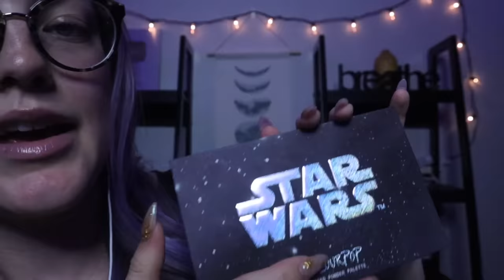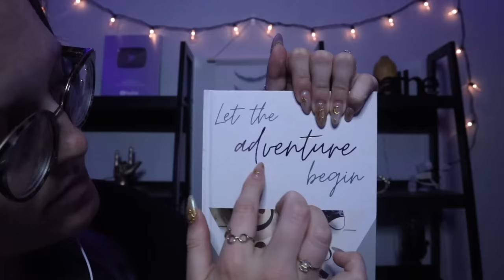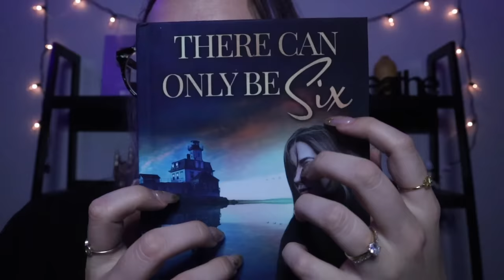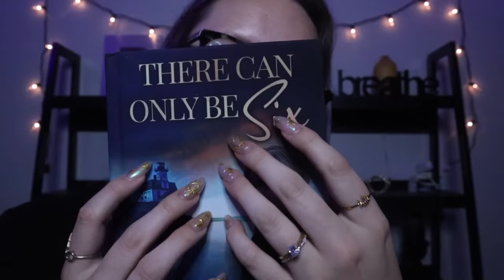ASMR Rare Triggers for Restful Sleep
hii! this sleepy trigger assortment includes: tongue clicking, tingly visual and audible triggers, camera touching & attention, invisible triggers, tapping & tracing, up close personal attention, hypnotizing visuals, and a light trigger. one of these triggers is sure to put you to sleep; i almost couldn't get through filming without falling asleep myself. all of these triggers have been featured in a video of mine once or twice & you asked for more! i gotta give the people what they want ;) i hope this video relaxes your mind & gives you some tingles, you deserve it! thanks for watching! xo

0:00 intro & hand sounds
3:10 baseball hats
7:30 blender bottle lid
9:40 comb
14:10 face pressing
16:30 candle lid
18:35 light over eyelids
20:35 face roller & remote
23:20 bamboo brush
25:00 face roller on plexiglass
26:55 wooden spoons
29:35 invisible triggers
31:20 gua sha
33:50 beads
36:25 “there’s something in your eye”
38:12 green glasses
39:30 hard cover tracing

(tips are absolutely NOT necessary, but some were asking. thank you SO much!)

find me on all major music streaming platforms :)
(spotify, apple music, youtube music, amazon music, deezer, tidal)
**updated once a month**

hey there, new friend! my name is Tori but you can call me T. welcome to my youtube channel! thank you for stopping by. i was introduced to ASMR in 2014 and i've been in love with it ever since. ASMR has helped me sleep, reduce migraine pain and relax when i'm feeling anxious; i hope my videos can do the same for you :) some of my absolute favorite triggers are personal attention triggers, hand movements, tapping, and tongue clicking! i know that ASMR isn't for everyone, but this is what i love to do. don't forget to subscribe and i love to hear from you so please feel free to leave a comment! much love, T.